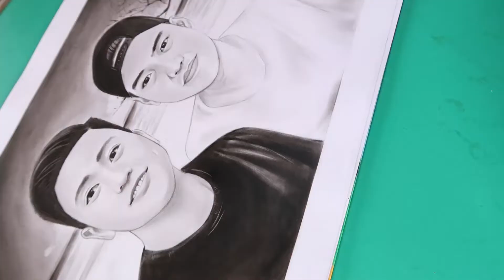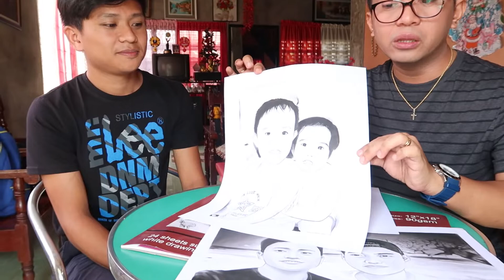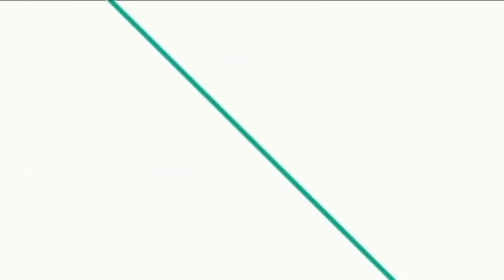TIPS: SKETCH ART AT ANG PRESYO SA PAGPAPAGAWA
Ang bidyung ito ay patungkol sa sketch art.  Ibabahagi sa atin ng sharer ang kanya mismong karanasan, inspirasyon at motibasyon sa paggawa ng sketch.  Kalakip na rin ang halaga sa pagpapagawa.   Sana ay may mapulot kayo sa ibinahaging impormasyon.

For better quality please watch in HD Huwag kalimutang i-like at i-share ang bidyung ito.